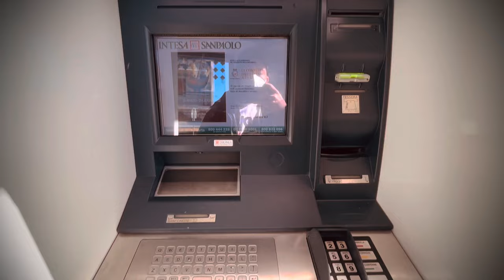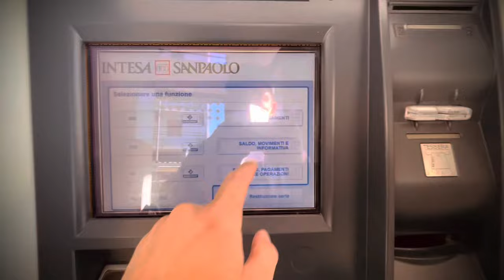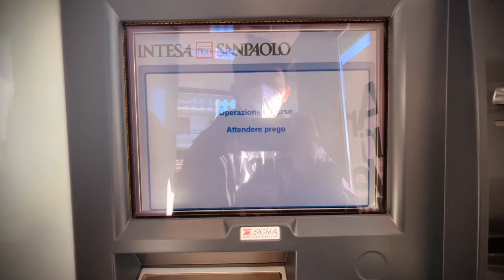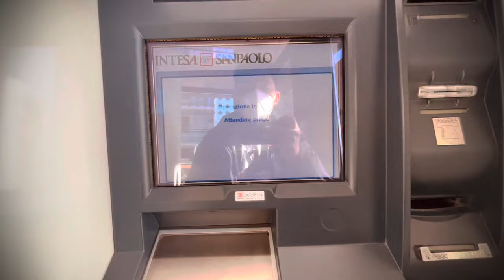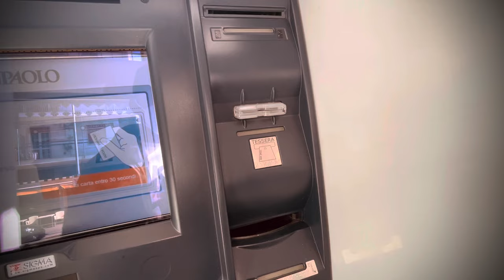VERSAMENTO Contanti | Intesa San Paolo ATM